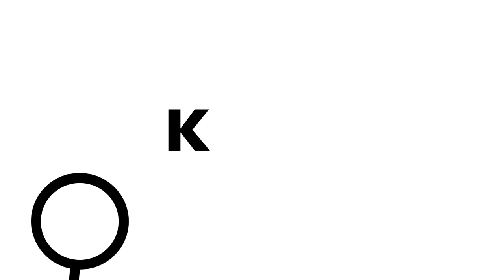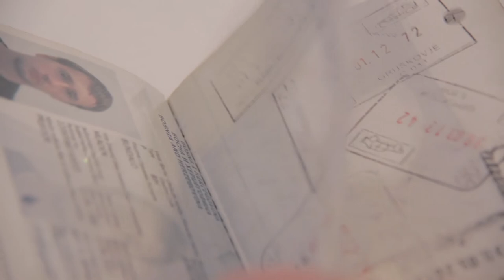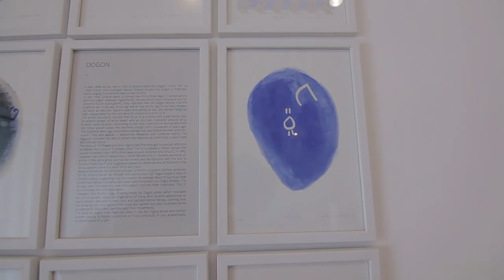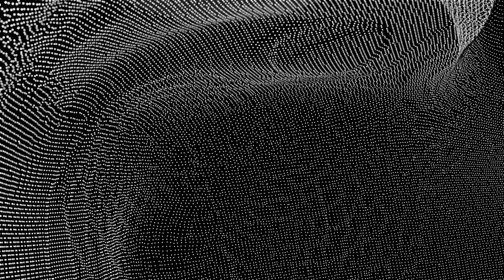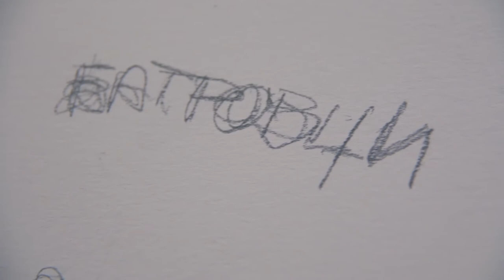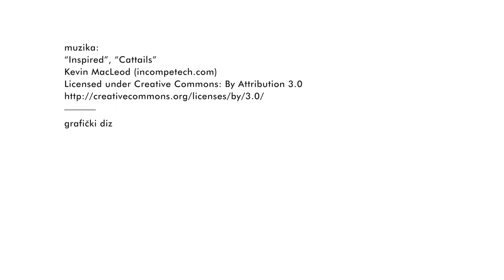KRITIKA NA DELU: Mladen Bundalo - Pokretni hronotopi - 1/1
Mladen Bundalo, Pokretni hronotopi, Remont, Beograd, 15. maj - 2. jun 2017.

1/1 Kritičarka na delu: Maja Ćirić, istoričarka umetnosti i nezavisna kustoskinja

0:44 Šta je ono što nedostaje?
2:26 Alternativne putanje za savladavanje dominacije moći
4:15 Umetnici u dijaspori - potencijal ili problem?

Urednica: Slađana Petrović Varagić
Reditelj: Dejan Petrović
Snimatelj/montažer: Sreten Vuković
Grafički dizajner: Uroš Pavlović